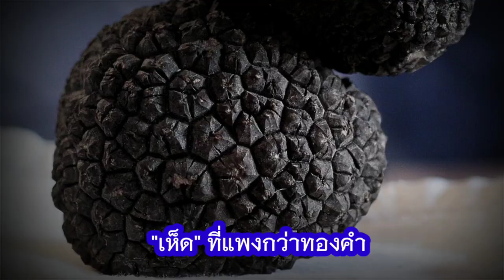แพงกว่าทองคำ